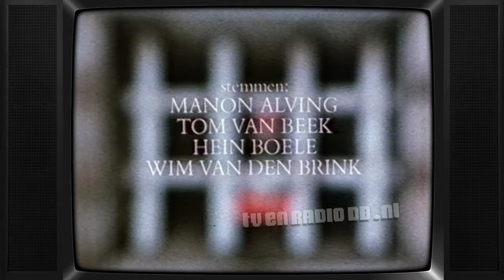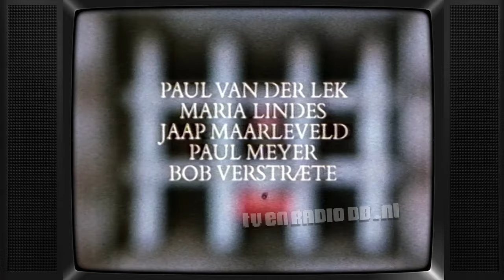TV: Kleine Isar (19881025) - 04 - Een Boze Droom (hh van 19801231)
Uitgezonden op 25 oktober 1988 door de NCRV. Herhaling van 31 december 1980.

Met dank aan Janny voor het beschikbaar stellen van deze videoband.